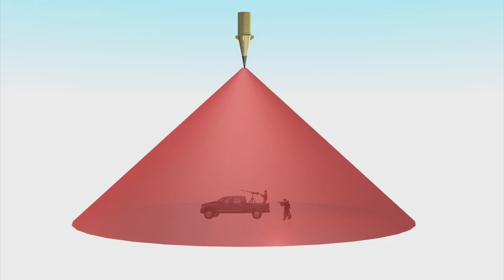Syrian regime launches Scud missiles at rebels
Syrian forces have fired at least four Scud against rebels inside Syria, US and NATO officials said on Wednesday, describing the move as an escalation of the country's 20-month civil war by Syrian President Bashar al-Assad's embattled regime.
The announcement comes one day after the US said it would formally recognize the Syrian opposition coalition as the country's legitimate representative. The opposition has been recognized by more than 100 countries, including Turkey, France and the UK.
It was not immediately clear why forces loyal to Bashar used the large, highly inaccurate missiles against the rebels, when air strikes or artillery would have been more effective against the opposition's small, mobile rebel bands. SOURCE: Reuters, Press TV, Haaretz, CNN, Washington Post, Global Security